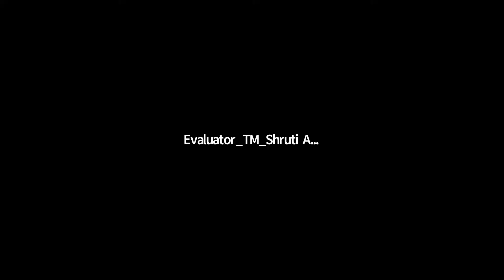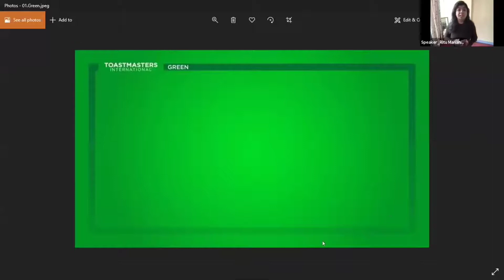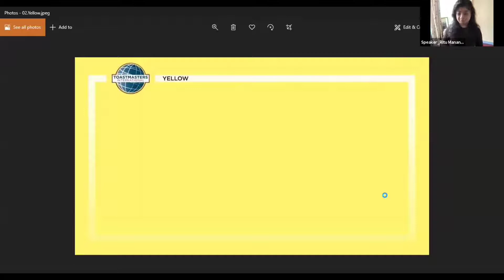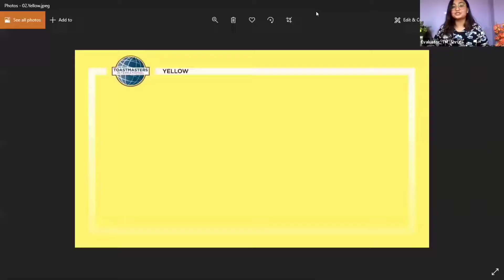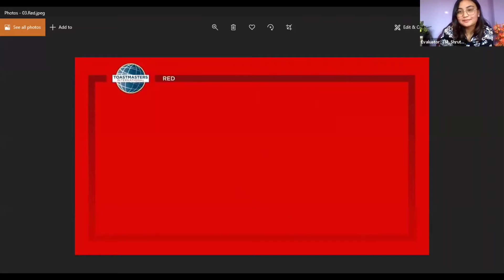How Seasons Change | Toastmasters International | Toastmasters Icebreaker Speech and Evaluation 2020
Clip Courtesy: Northmandu Toastmasters Club